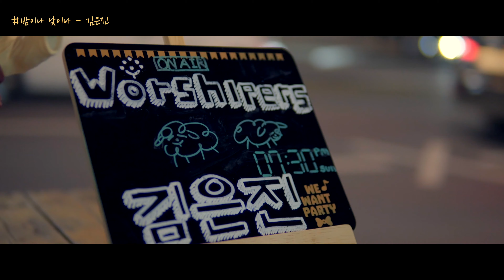사랑을 노래하는 '김은진'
안녕하세요 워스킹입니다!
이번주 워스킹은 진행되지 않았지만
사랑을 노래하는 '김은진'님의 영상을 준비했습니다!
지금의 상황이 하루 빨리 나아지며
우리의 예배가 회복되길 함께 기도해주세요
감사합니다!